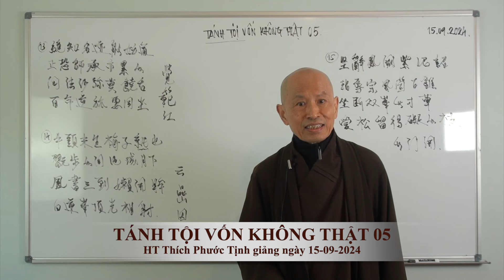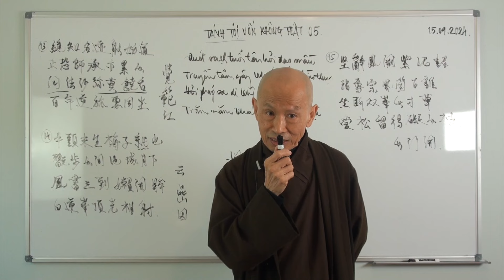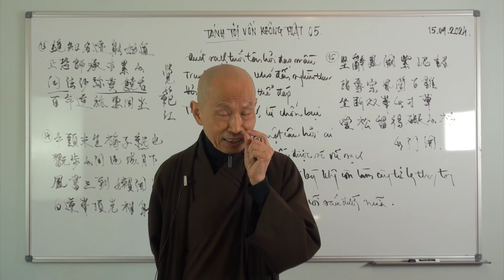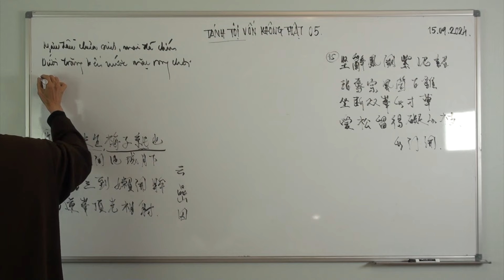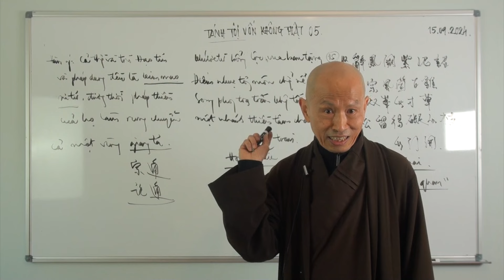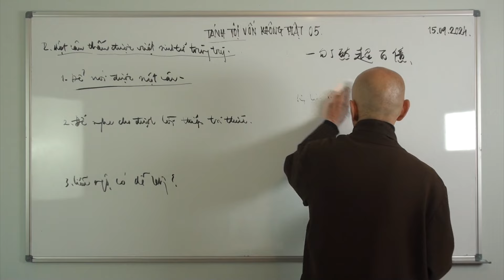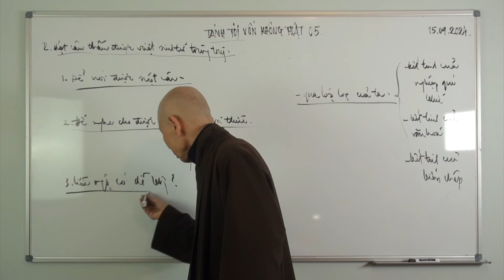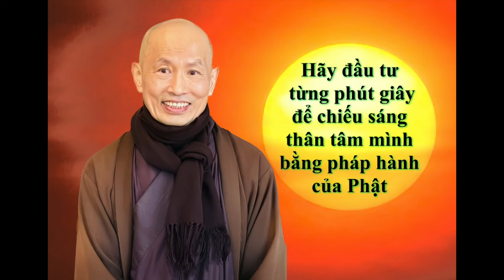TÁNH TỘI VỐN KHÔNG THẬT 05